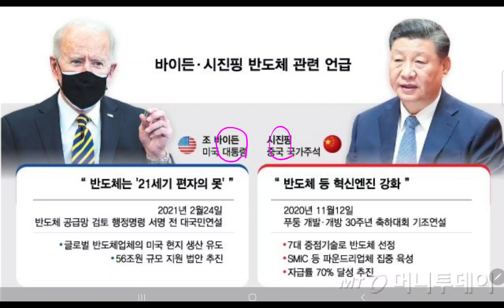미중 반도체 싸움에서 강제참전하는 삼성전자, 침묵으로 일관하는 삼전의 속사정?